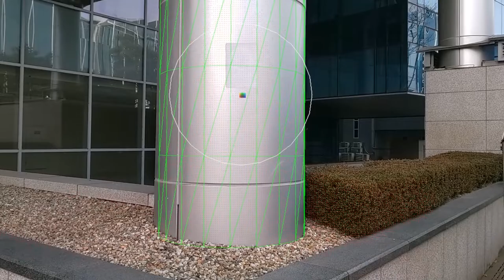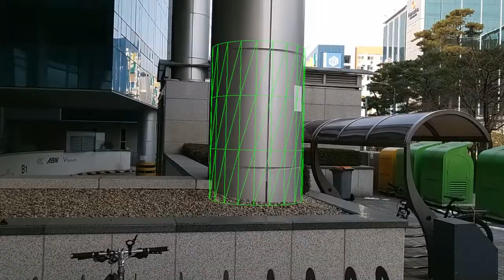FindSurface Outdoors - HoloLens 2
Augmented Reality on Site

Tools used:
- Microsoft HoloLens 2 under Research Mode
- CurvSurf FindSurface for UWP.

We have the use cases of:
1. Creation of as-built 3D CAD information for Digital maps, Advertisements, Game environment, ...
2. Overlaying 3D CAD information on hand onto the real objects.
3. ...

We can overlay the 3D CAD information on hand onto the buildings and structures, if we know the sizes, positions & orientations of real:
- 3 balls
- 3 non-parallel planes
- 2 non-parallel cylinders
- 1 ball and 1 cylinder
- 2 parallel cylinders and a plane (the case of the video recorded)

Practically, the existing man-made stationary structures of planes, spheres, cylinders, cones, or tori can be used as permanent anchors with 6DoF info.

The runtime library FindSurface for UWP together with the source codes of the App are publicly available on GitHub CurvSurf.

The runtime library FindSurface is free for non-commercial use.
The source codes of the App are under the MIT license.